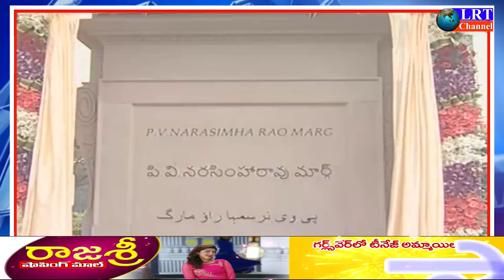28.06.2021 LRT NEWS BULLETIN RAJANNA SIRICILLA